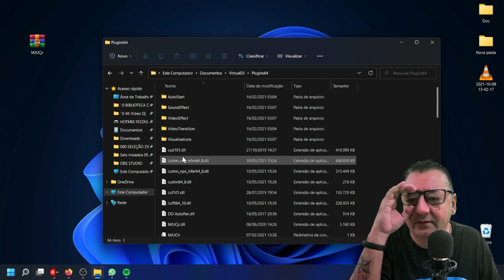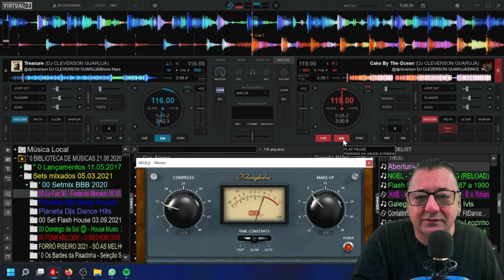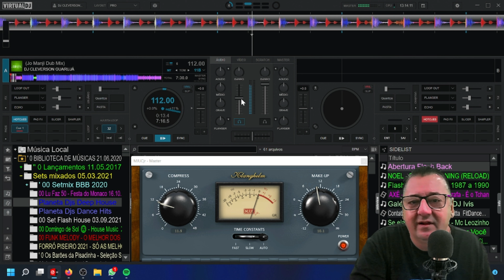VIRTUAL DJ 2023 - Plugins-MJUCjr para melhorar a qualidade de áudio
No vídeo de hoje mostro a vocês, como melhorar a qualidade de áudio do VirtualDJ (Plugins MJUCjr).
Será útil para você que gosta de um áudio profissional de qualidade. Confira.

》 Gostaria de financiar e apoiar este projeto?